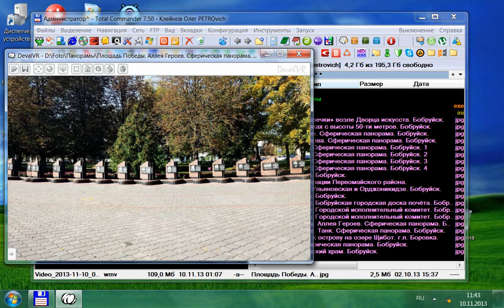Площадь Победы. Аллея Героев. Бобруйск.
Сферическая 360° панорама. Площадь Победы. Аллея Героев в Бобруйске.